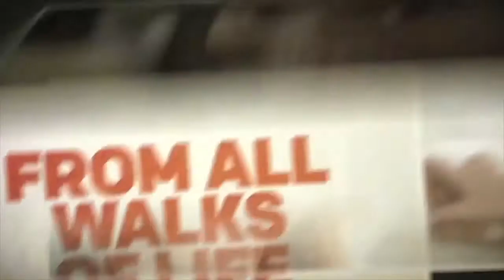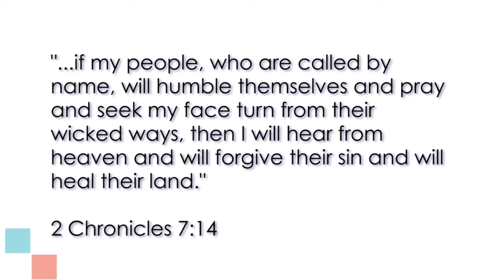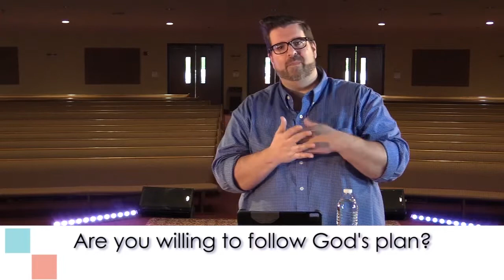God's Promises pt. 2 - Spencer Click